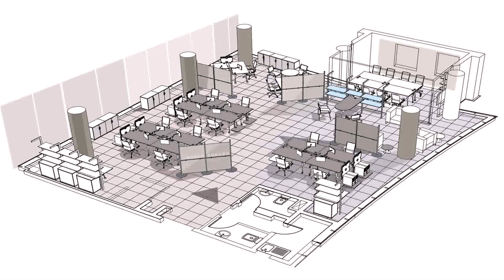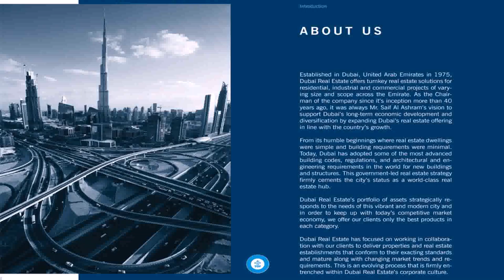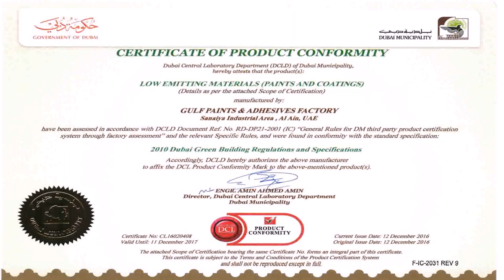Building Code Dubai - Gif Maker DaddyGif.com (see description)